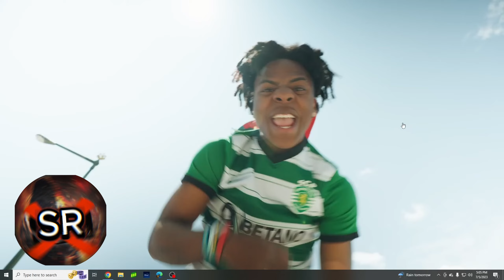LooseReacts To IShowSpeed - Portuginies (Music Video)...